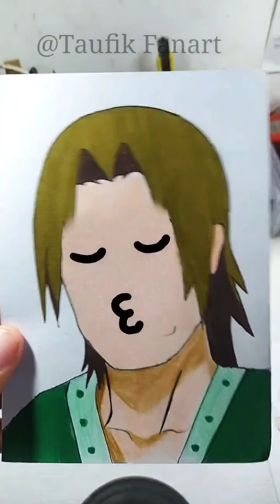Everything stuck Fugaku Uchiha - My Drawing with filter 🙀